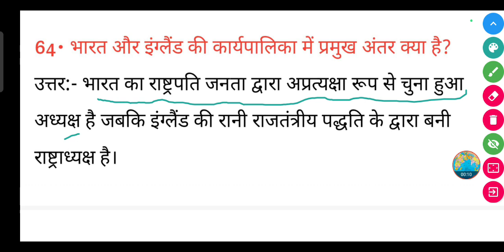भारत और इंग्लैंड की कार्यपालिका में प्रमुख अंतर क्या है?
भारत और इंग्लैंड की कार्यपालिका में प्रमुख अंतर क्या है? | Bharat aur England ki karypalika mein Pramukh antar kya hai